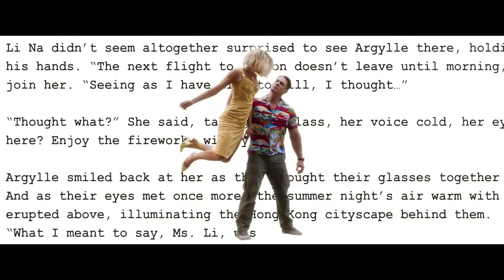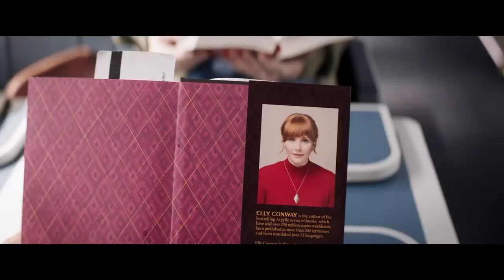Argylle Review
Review of Argylle, a sadly subpar spy comedy from the usually uproarious director Matthew Vaughn (Kingsman, X-Men: First Class).